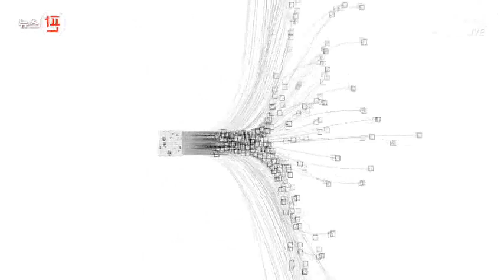알파고, 인간 최강 커제에 완승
바둑 인공지능 알파고가 인간 최강 중국의 커제 9단과의 마지막 대국에서도 압승을 거뒀습니다. 바둑계에서는 알파고가 신의 경지에 올라 더이상 인간의 상대는 아니라는 평가가 나옵니다.